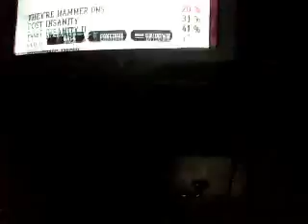through the fire and flames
i suck with controller my guitars batteries are dead skip to
0:58